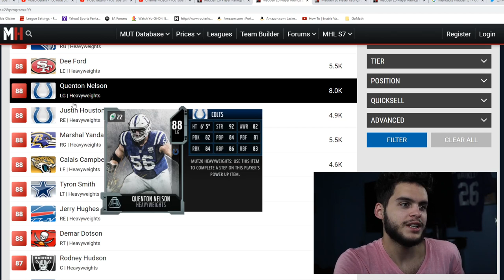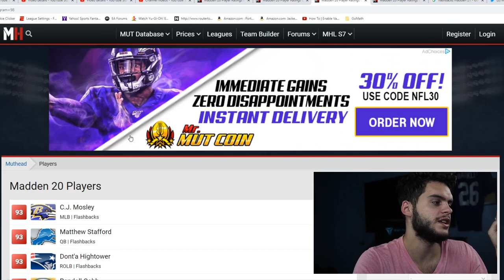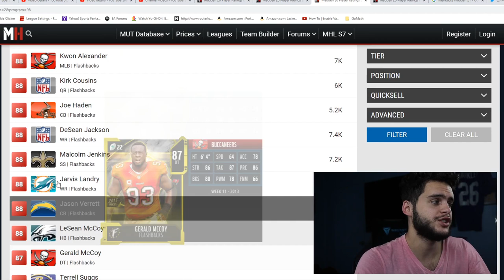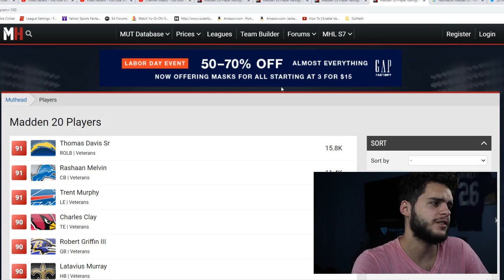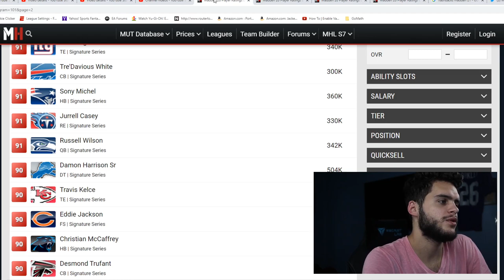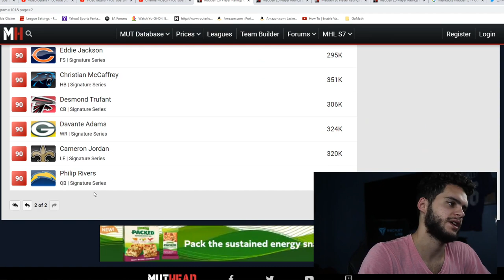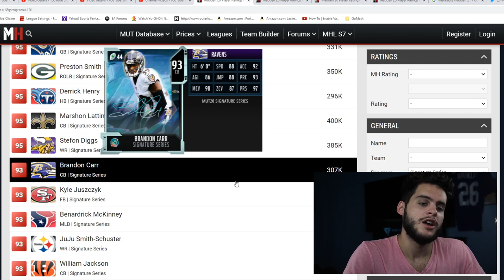ALL THE MISSING CONTENT IN MADDEN 21! FLASHBACKS, HEAVYWEIGHTS, AND MORE!